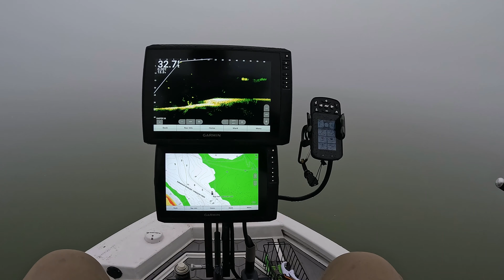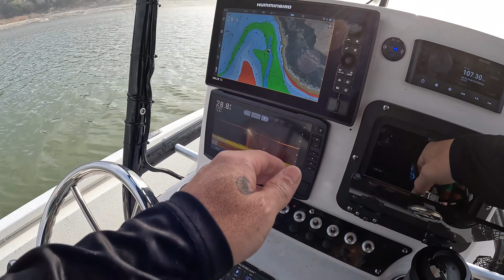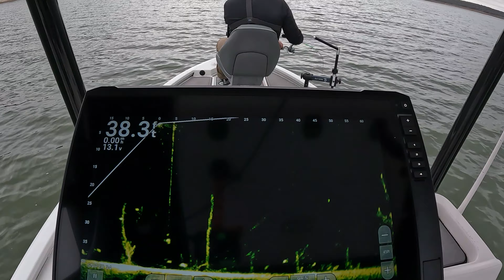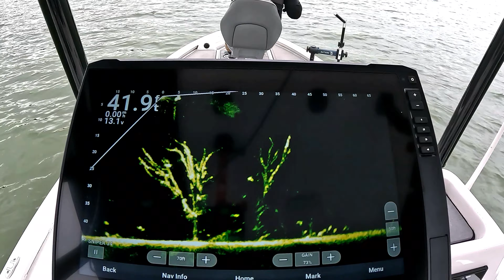Fishing Vertical Garmin Livescope Catches LVS34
Fishing Vertical, no casting or pitching. Using boat control to position over fish and drop a bait down into the beam and try to make them bite. Lake Belton January 7 2023.
Using Seelite 2.0 Livescope Pole, Cornfield Folding Double Mount, Universal Gooseneck Phone Holder for "IPilot Remote", Garmin 126sv's, 106sv, UHD 93, Solix 10, Ulterra 112, Avid 21FS Bayboat,